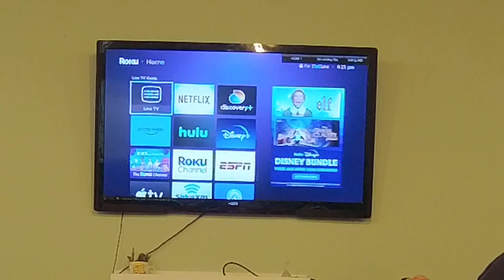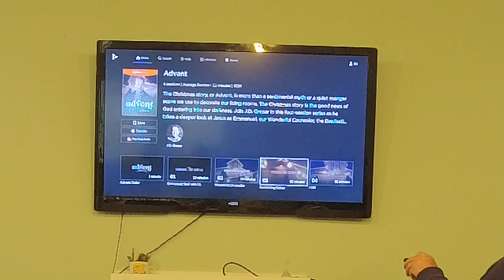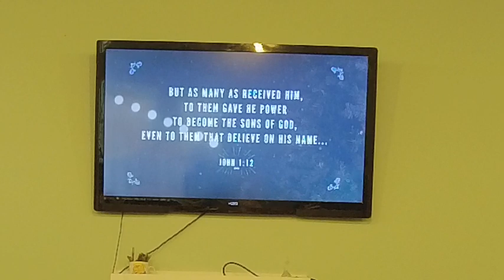December 17 PM